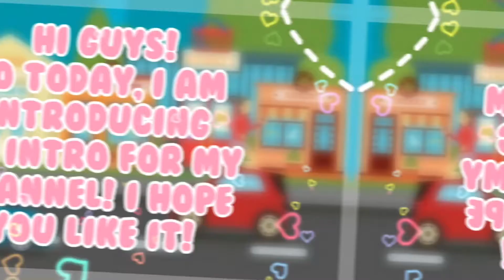My New Intro! ||My Gaming Town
*Intro made by Fufu Plays*